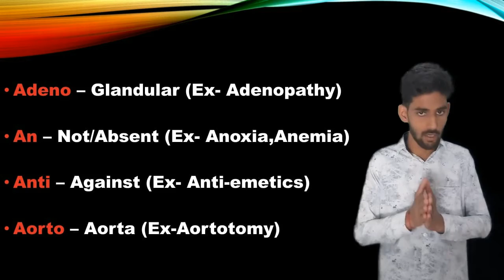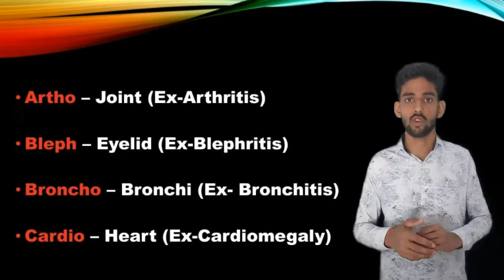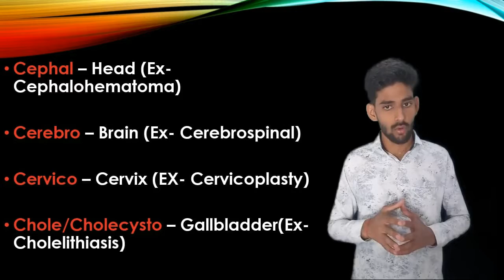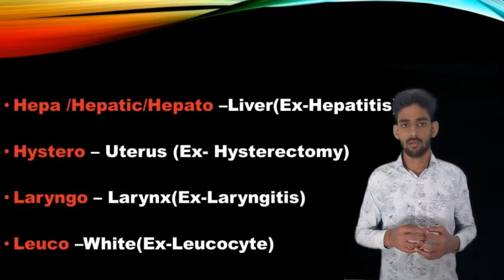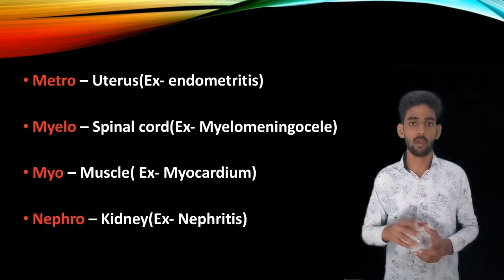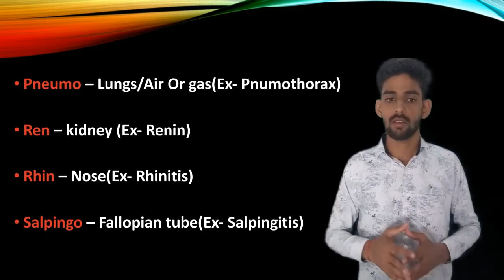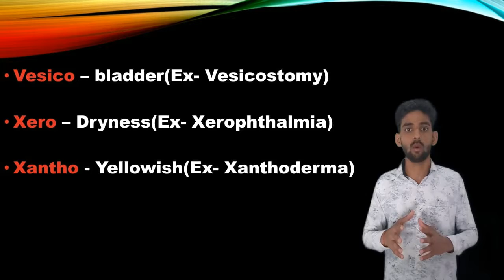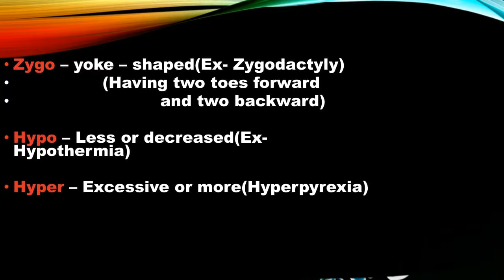Prefixes for Medical Terminology!!!! Bsc Neet Aiims CHO!!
This Video is about prefixes which are used to form certain medical terminologies with their meaning and example.
This video is useful for all medical,nursing,and paramedical students ...

facebook available soon
Twitter available soon
instagram available soon
whatsapp available soon